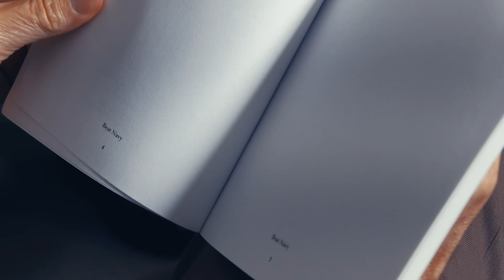West Point Spirit Video: Army Reformed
The U.S. Military Academy at West Point Spirit Video: Army Reformed

First Captain, CDT Martayn Van de Wall decides to take a "kinder, gentler approach" to Beat Navy Week, but someone else has other plans...